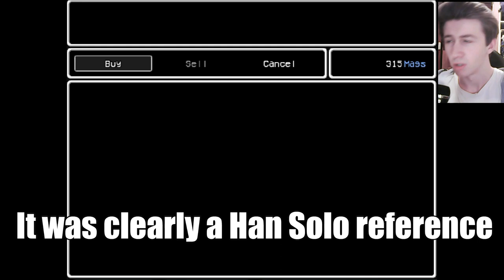LISA The Painful RPG Part 18 The Greatest Bulldozer Story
This episode Carp the fish guy joins us, then we hear the greatest tale of all time about Horrace Finkels life all leading up to this moment, he fucked up big time once again anywho we got the TNT, blasted some rocks leading to a bunch of weird religious shit